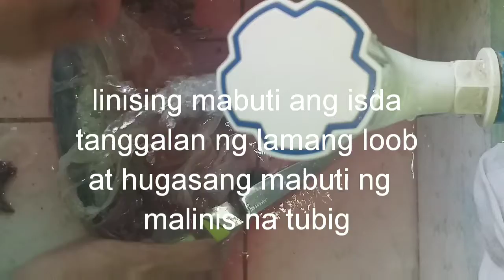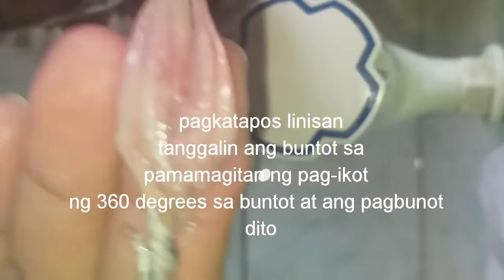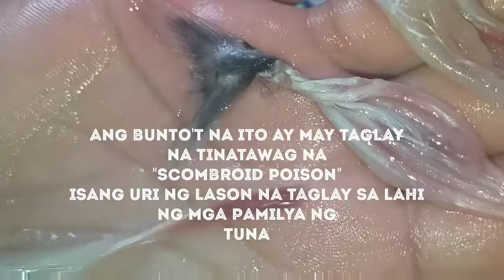Paano magluto ng TULINGAN at Paraan ng Paghahanda nito.